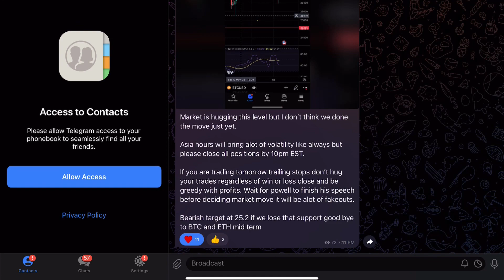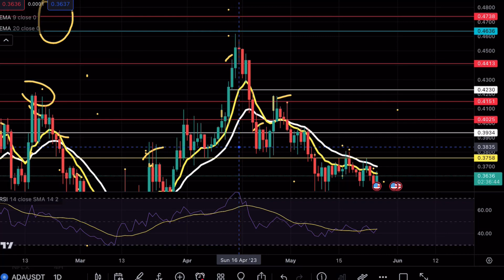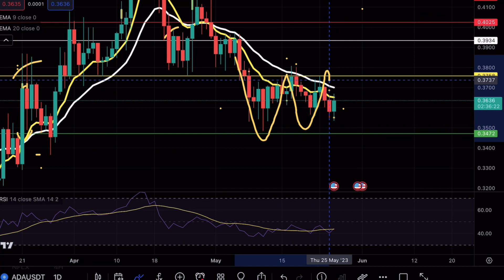CARDANO V SHAPE 🚨! ADA PRICE PREDICTION TECHNICAL ANALYSIS NEWS 2023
Cardano broke a crucial resistance level and in this video we will be analyzing the cryptocurrency to see the next possible moves on Cardano